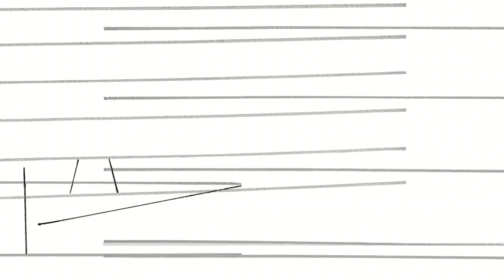Midday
Midday is a graphic score by visual artist from Scotland, Jo Ganter and the American pianist Marilyn Crispell: here it is animated by Jo Ganter to the performance by Marilyn.

It is part of the suite of graphic scores, Gradations of Light.